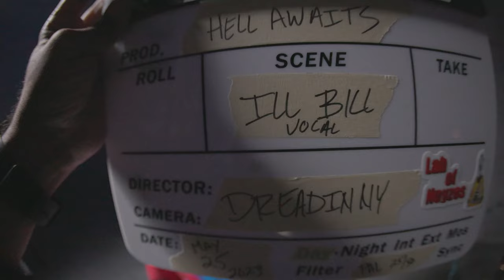Ill Bill - Hell Awaits - Kinetic BTS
I took some behind the scenes shots while filming Hell Awaits with Ill Bill.

I put together a brief promo video for the project encorperating some of that footage.